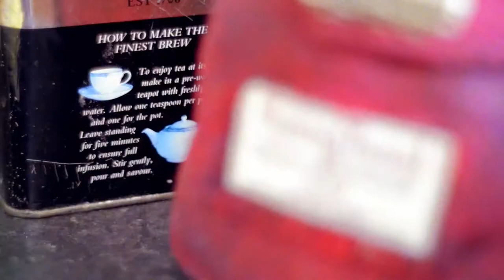Carl Zeiss Tessar 50mm f1.8 Jena Video Test Coffee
TheXtremesoundz Audio & Vision By Jason Brown.

The traditional test of my Zeiss lenses is to simply make a cup of coffee & film it. I find it to be a very fun & pleasing test with lots of shots to pull off. The aperture of the lens varies between shots but is normally for f1.8 to f5.6. The lens is fairly sharp at f1.8 but becomes absolutely brilliant at f5.6.